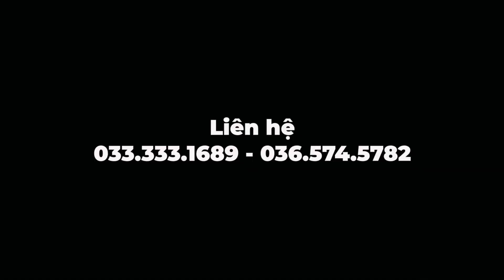Kubota Lê Quân | Toàn mấy em hàng bự | Kubota M6040 đủ bộ về đất An Giang vía bà | 033 333 1689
0:00 Máy Nông Nghiệp LÊ QUÂN
1:00 Kubota LÊ QUÂN
2:00 Máy cày LÊ QUÂN